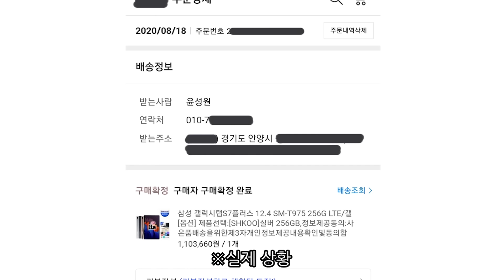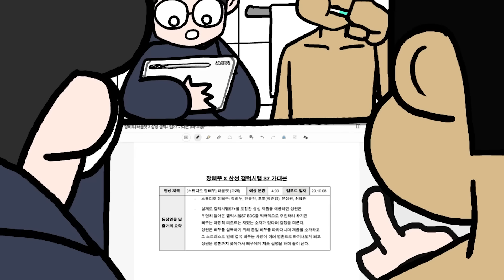[스튜디오 장삐쭈] 삼성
스튜디오 장삐쭈
장삐쭈, 정영준, 안류천, 포포, 윤성원, 허혜원, 정대준
support : 여승수

Artist : ErikMMusic
Title : Moonlit Chambers